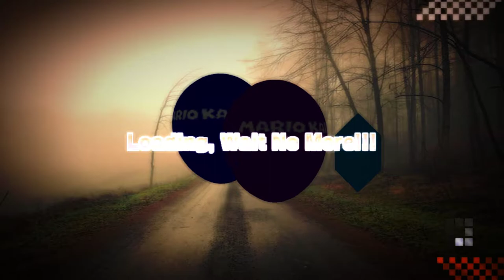Neptune777 Forza MAX EH Online 2021 04 06 Kittye Host 2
with kittye's permission I upload the races they had today, I advance in Forza MAX that's why I don't join, but kittye is one of the best players I know so she is the best host